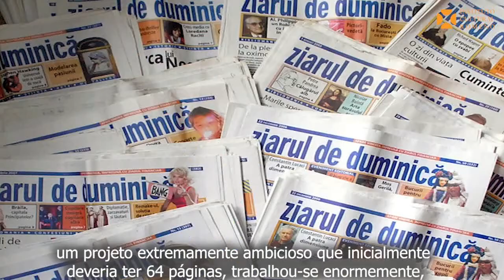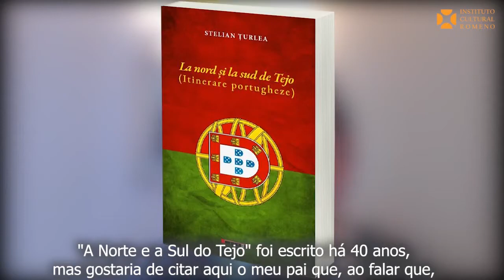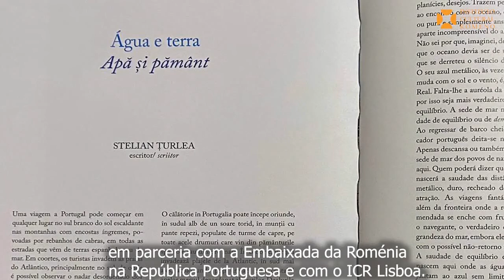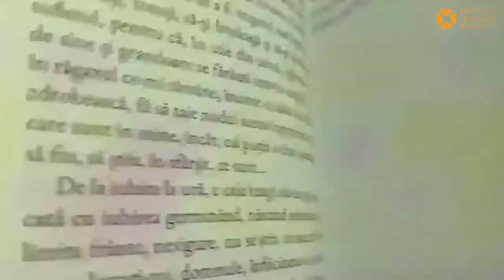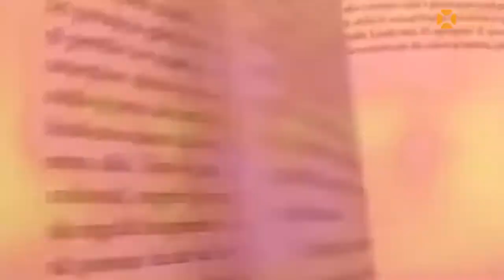Dia Nacional da Leitura 15 de fevereiro